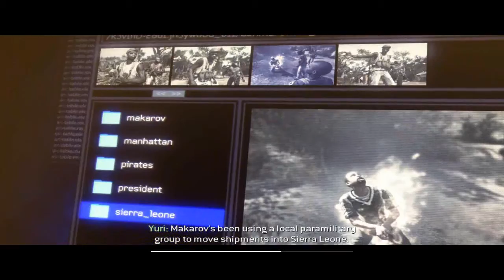MW3 Gameplay [Mission5]-Back on the Grid by Robihunter13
5th mission of MW3.Athlon II x 4 620,GT440,4GB RAM